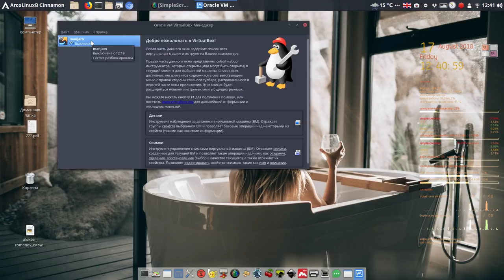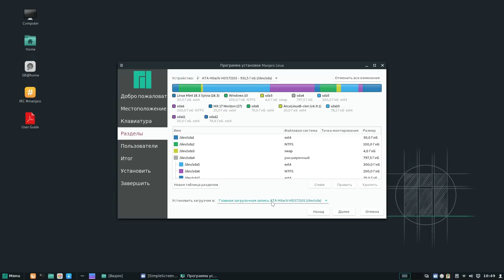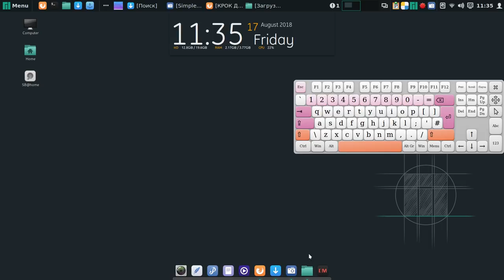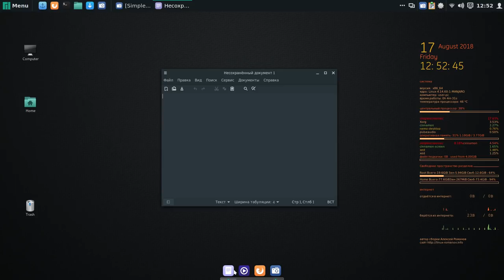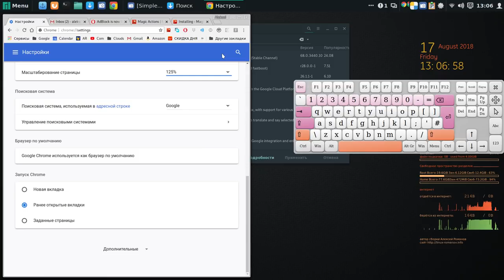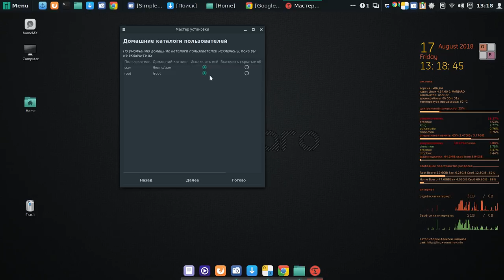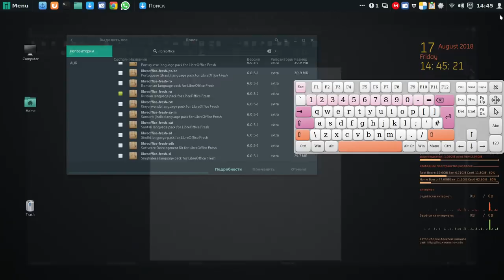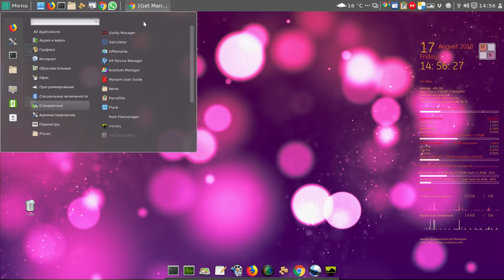Manjaro Cinnamon установка и настройка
Мой сайт Manjaro Cinnamon установка и настройка